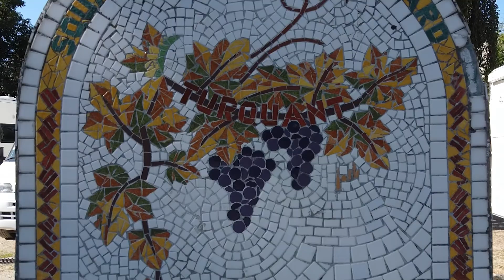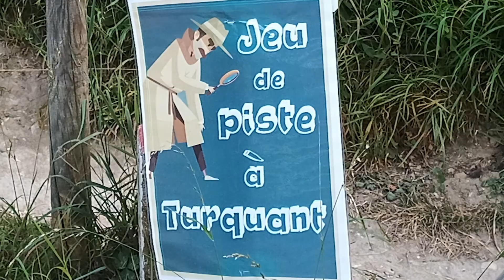Turquant in Frankrijk met rotswoningen.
camperpaats en rotswoningen met ateliers, musea en kunstenaars in Turquant Frankrijk. Gefilmd eind augustus 2021 Een camperreis door Frankrijk in corona-tijd waarin je als volledig gevacineerde camperaar vrij bent om je met de lokale maatregelen/beperkingen vrij bent om je te bewegen.
rv-places and rock dwellings with studios, museums and artists in Turquant France. Filmed at the end of August 2021. A camper trip through France in corona time in which you as a fully-vaccinated camper are free to move with the local measures / restrictions.